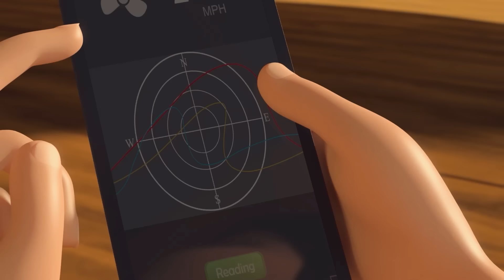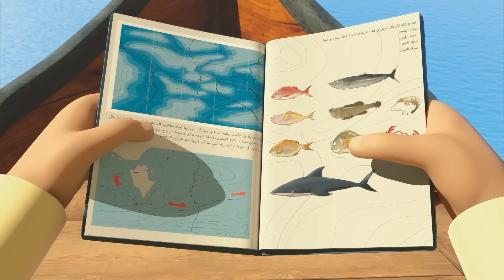ایسے مجموعے جو آپ چھوڑ نہیں سکتے 9 🚦 | 2 گھنٹہ بچوں کے لیے کارٹونز کا 🕐 | منصور کی مہم جوئی ✨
سرکاری منصور یوٹیوب چینل میں خوش آمدید۔! منصور ایک متحرک مزاحیہ سیریز ہے جو ایک فعال ، زندگی سے محبت کرنے والا ، 12 سالہ لڑکا اور اپنے بہترین دوستوں کے ساتھ اس کی مہم جوئی کے بارے میں ہے۔.

آج کا ایڈونچر:
نیچے نہ دیکھو
خط
کنگ آئی لینڈ
اسمارٹ بال
قلعے کا بادشاہ
کیمیائی ردعمل
ڈایناسور آئی لینڈ
جیٹ پیک
وقت کی مشین
ام دُوائس
ڈاؤن انڈر میں بھوک
آرٹ اٹیک

کیا آپ تازہ ترین مہم جوئی دیکھنا چاہیں گے؟
کریڈٹ دیکھیں:

ہم امید کرتے ہیں کہ منصور کی تمام ویڈیوز دیکھ کر آپ کا وقت اچھا گزرے گا۔ پھر ملیں گے!